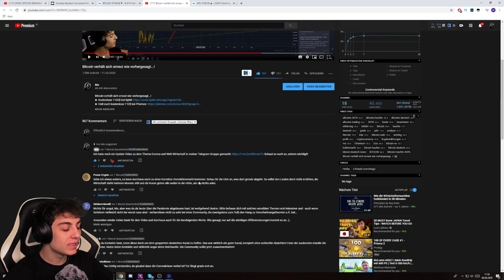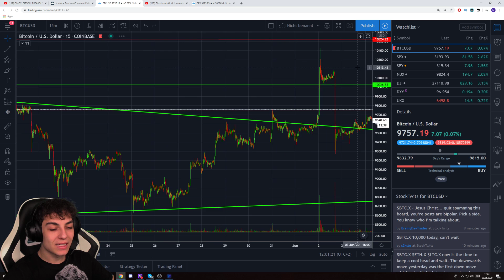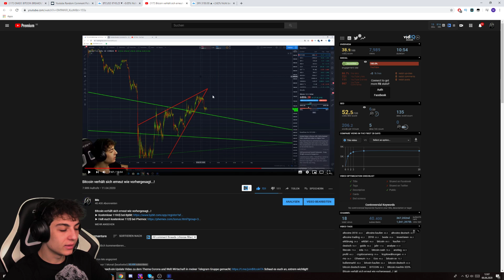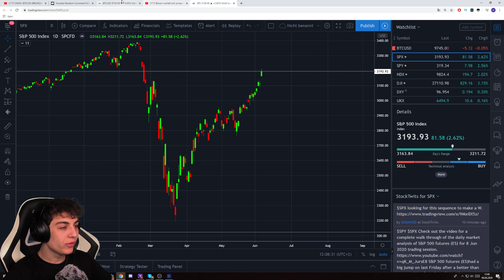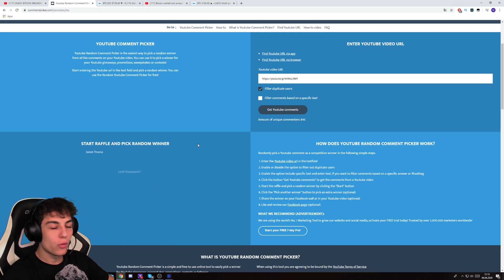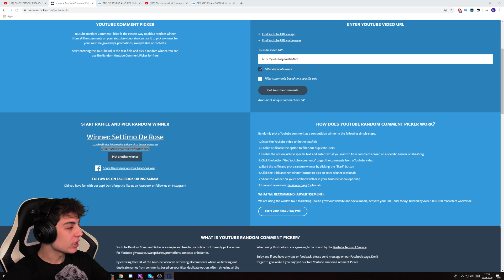EILMELDUNG!!!! BITCOIN BREAKOUT BEREITS IM GANGE!!!!!!